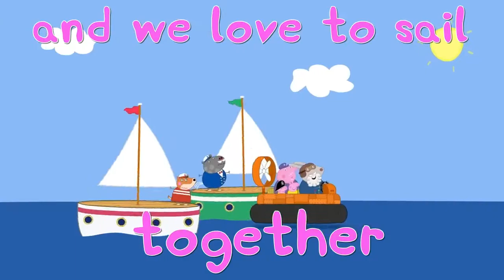Peppa Pig - The Bobbing Up and Down Song (Official Music Video)